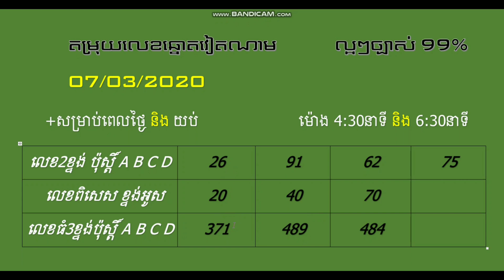How to look at number vitnam to day 07/03/2020